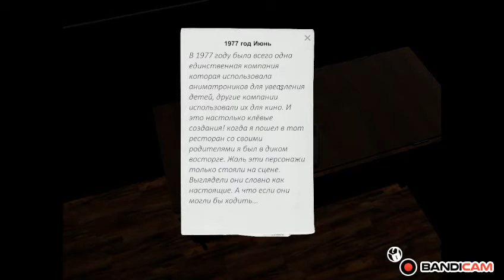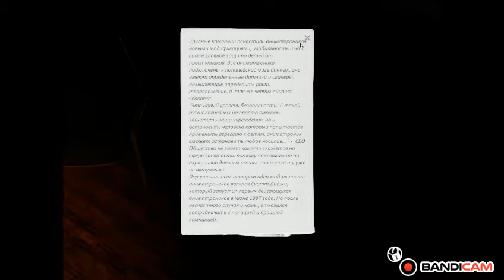проходим игру Case Animatronics сложно копец #3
сложно